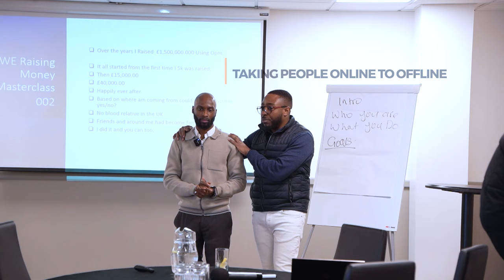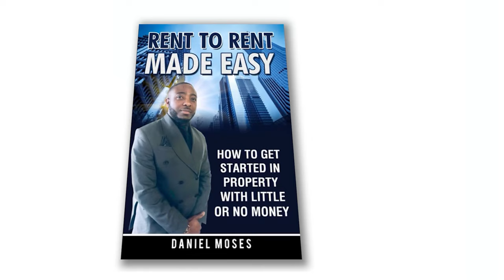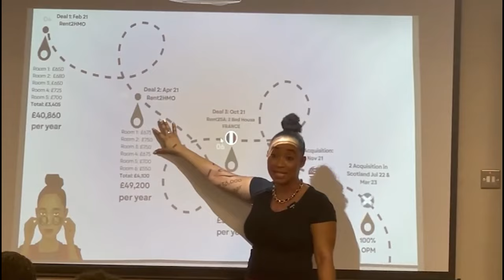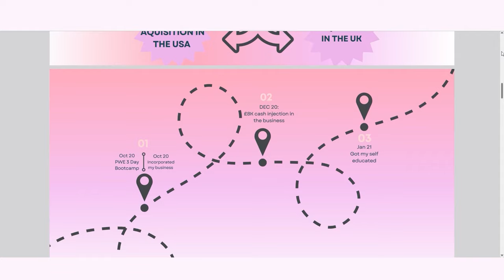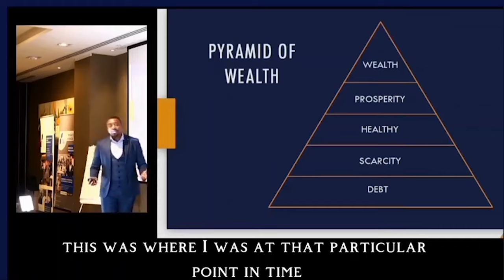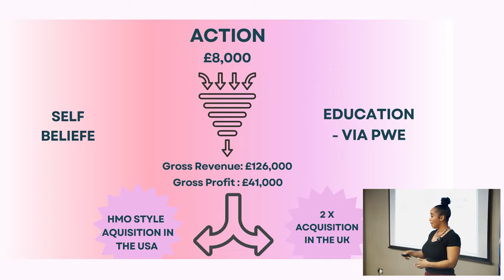Four Years Of Successful Massive Impact | Property Investment UK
Are you ready to unlock the secrets to successful property investment? Look no further than Property Wealth Education (PWE)! 🏠

Join us as we celebrate our fourth anniversary and showcase the transformative impact of PWE in the lives of individuals like you. Founded by visionary Dr Daniel Moses, PWE has become a leading educational platform in the UK, changing the narrative of wealth creation and property investment in our diverse community.

🌟 In this our documentary, you'll hear inspiring success stories of individuals who turned their dreams of property entrepreneurship into reality with PWE's guidance and support.

🎥 Our documentary unveils inspiring success stories:

1️⃣ Evans Willie's £1 million property portfolio in just 24 months.
2️⃣ Mariam's £150,000 gross profit in nine months using PWE's wealth creation formula.
3️⃣ Charlie Reay Smith's £550k to £700k BRRR property deal, generating £60k income per year.
4️⃣ Joseph Daniels' three rent-to-rent properties within his first year, controlling 12 properties now.
5️⃣ Sandrine Maha's journey from full-time accountant to a £500k property portfolio with PWE.
6️⃣ Anthony Howell's £3 million property net worth in just three years.

Ready to take the next step in your property investment journey? Join us at PWE and unlock the secrets to building a thriving property portfolio.

Whether you're a beginner or seasoned investor, our range of impactful short courses, online university trainings, advance mentorship programs, and wealth and business networking events are designed to meet your needs.

Don't miss out on the opportunity to transform your financial future with Property Wealth Education. Invest in your success today! 🚀

Ready to start a property investment business in uk?

Download my latest book: The Test - Transitioning From Ordinary To Extraordinary